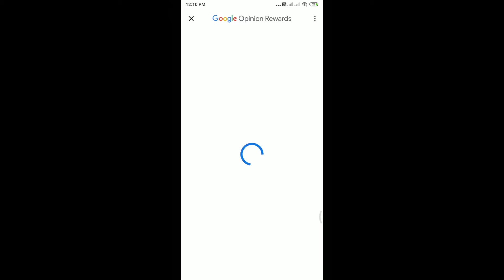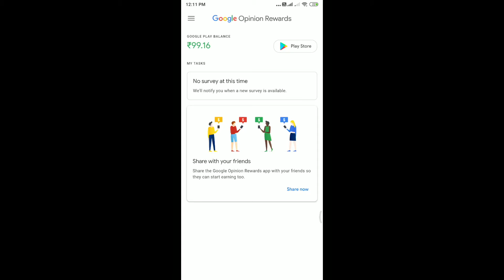Earn free money by just spending less than a minute | 2020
This video shows you how to earn quick money just by spending less than a minute.

Comment for any ideas and questions.